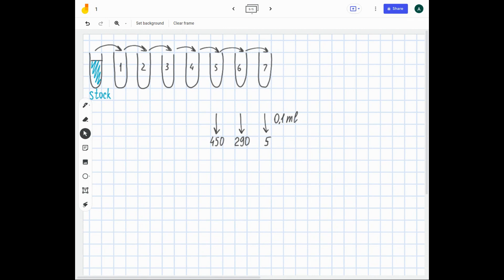You make seven 1:100 serial dilutions of a phage stock and you mix 0.1 ml of each phage dilution wi…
You make seven 1:100 serial dilutions of a phage stock and you mix 0.1 ml of each phage dilution with 300 ul of a bacterial host. The following day you count 450, 290, and 5 plaques on plates 5,6, and 7. What is the titer of your phage stock?